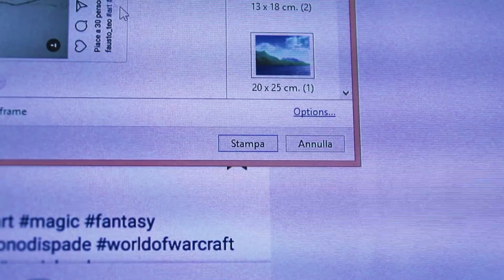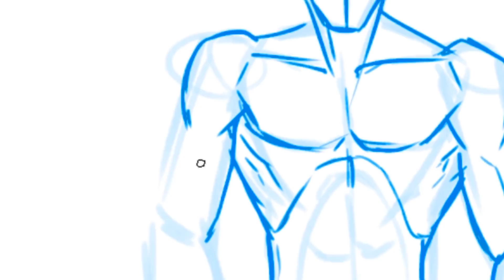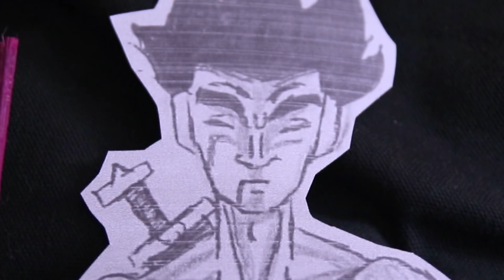Ridisegno i VOSTRI DISEGNI #4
Ridisegnare i disegni dei fan da Instagram è un lavoro duro e pieno di ostacoli, riuscirò a superare tutte le prove che mi attendono per diventare IO STESSO UN VERO GUERRIERO?

💬 COMMENTA " con una parola a caso che tanto non mi viene nessuna domanda XD"
👍 MI PIACE se il video ti è piaciuto
❤️️ CONDIVIDI se ne vorresti altri ^^

Ciao ragazzi! :D Spero che questo video possa piacervi perché io mi sono divertito un sacco! XD Sicuramente realizzerò altri "Ridisegnamo i disegni dei fan" quindi, se volete partecipare anche voi, caricate i vostri disegni su instagram TAGGANDOMI o inserendo l'hashtag

SCARICA L'APP DEI C'ERA UNA VOLTA! (android)
🎶 LE NOSTRE MUSICHE SU SPOTIFY!

⬇ DOVE PUOI TROVARMI ⬇
🚀 Vuoi scaricare disegni ad alta risoluzione e PSD esclusivi?

⬇I NOSTRI FUMETTI⬇
✔️ Il Pianeta Pillola!
✔️ Il Ducomentario

⬇ ACQUISTI CHE CONSIGLIO ⬇
📘 💊 Il Mio Fumetto
✔️ La videocamera che uso
✔️ La tavoletta che consiglio
✔️ L'attrezzatura che uso per i video
✔️ Il mio microfono
✔️ Il mio microfono Podcaster